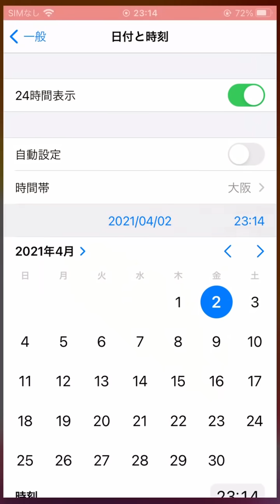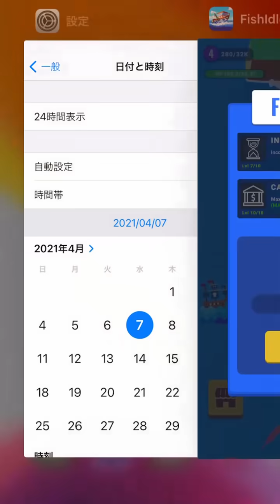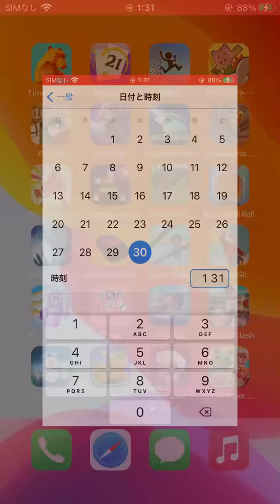２０時間プレイしました。【FISH IDLE】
レベル４くらいまでならば普通に楽しいゲームだとは思います。
その先はこの動画を見て、そのあたりでやめていただけたら幸いです。
僕の２０時間で視聴者さんが少しでも時間を無駄にしなければ勝ち！